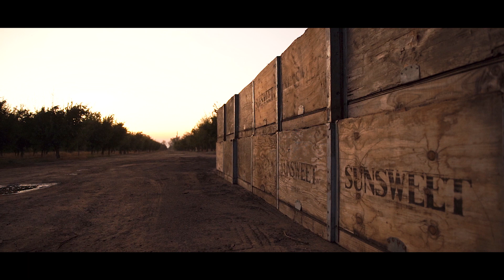Sunsweet Growers Behind the Scenes Orchard Tour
Ever wondered where our Amaz!n Prunes come from? Take a tour of our growers’ orchards in California’s Central Valley! From first bloom to harvest time, our growers take great pride in tending to their orchards. Don’t those future prunes (aka fresh plums) look delicious?

Video by Gordon Howell, gordonhowell.com.